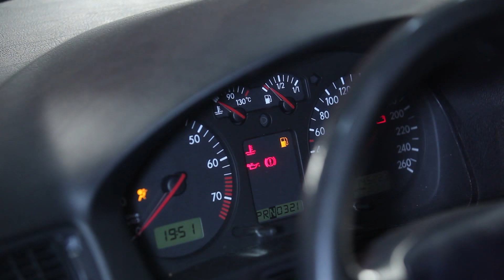Jak wymienić olej silnikowy i filtr oleju w VW GOLF 4 TUTORIAL | AUTODOC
Jak wymienić oleje silnikowe / filtr oleju / filtr olejowy w VW GOLF 4 TUTORIAL | AUTODOC
Najlepsze marki, które produkują olej silnikowy i filtr oleju: BOSCH, STARK, SACHS, SKF, VAN WEZEL, VALEO, LuK, MAPCO, A.B.S., ATЕ